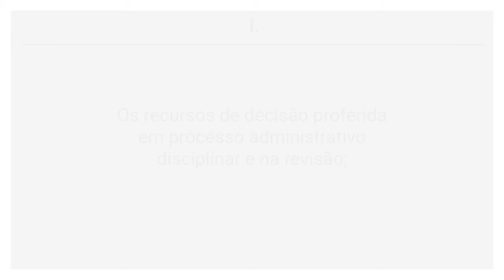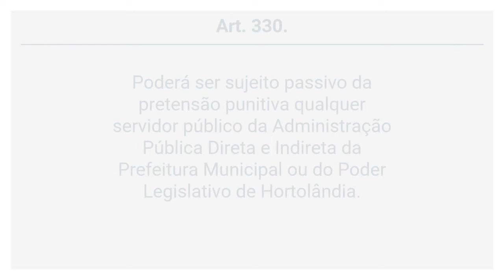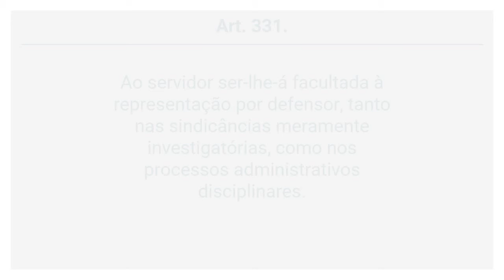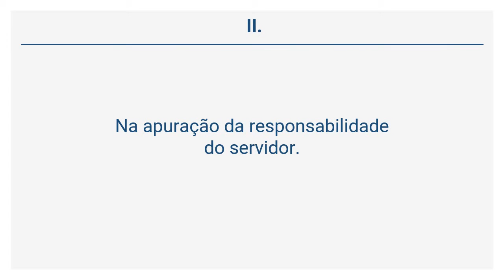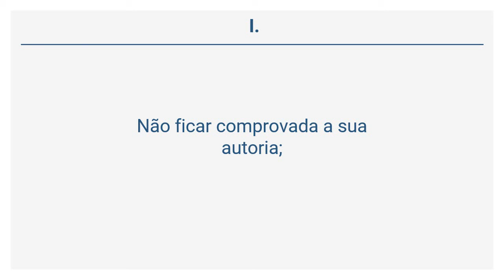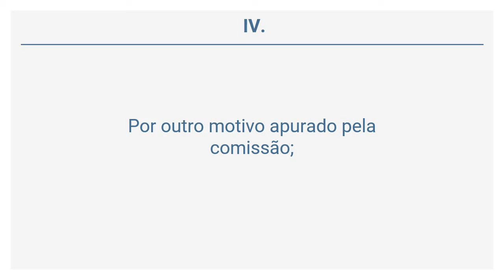Lei 2.004/08 (59 de 66) - DA COMPETÊNCIA DO REEXAME E DA REVISÃO DA DECISÃO